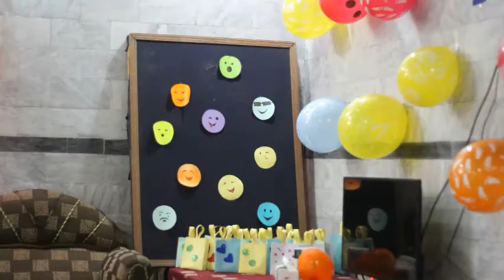First Birthday of my Daughter .